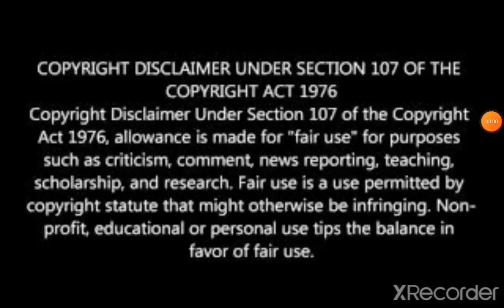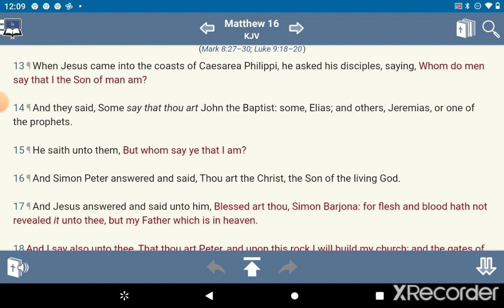The Spirit Reveals it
1 Corinthians 2:10
[10]But God hath revealed them unto us by his Spirit: for the Spirit searcheth all things, yea, the deep things of God.

Im Malak ba